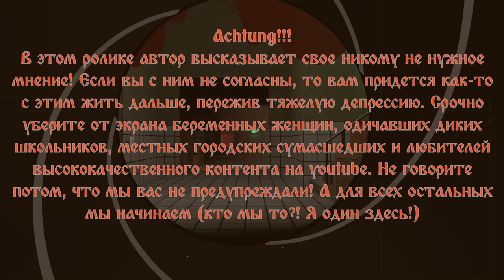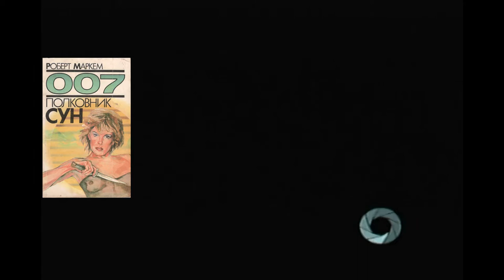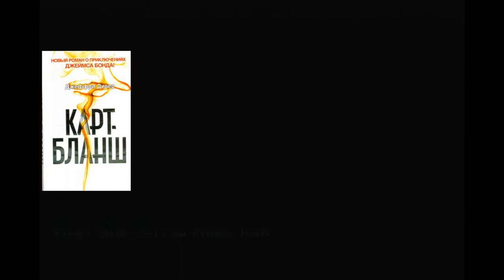Читальная Изба №9 книги о Джеймсе Бонде после Яна Флеминга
статья "Шесть агентов 007: хит-парад авторов после Яна Флеминга"

Все эти книги читал:
Artschäbald Schpriezendroßel

Кривой монтаж:
Artschäbald Schpriezendroßel

Гнусаво и бессвязно изложил свои мысли без бумажки:
Artschäbald Schpriezendroßel

Никогда не бывал в Лондоне:
Artschäbald Schpriezendroßel

Alfred Newman and Matt Furniss - OST Alien 3 (SMS)

Mark Cooksey - OST 007 Live and Let Die (AMIGA)

Jean Baudlot - OST 007 The Stealth Affair (AMIGA)

Graeme Norgate and Grant Kirkhope - OST 007 Goldeneye (N64)

Neil Baldwin - OST 007 The World is not Enough (N64)

David Whittaker - OST Licence to Kill (AMIGA)

Daryl Kimoto - OST 007 The World is not Enough (PS)

Использовался геймплей следующих видеоигр:
007 Agent Under Fire (PS2)
GoldenEye 007 (N64)
007 The World Is Not Enough (N64)
007 From Russia with Love (PS2)
007 Quantum of Solace (PS2)

Отписал самолично геймплей всех этих видеоигр:
Artschäbald Schpriezendroßel

Огромное спасибо:
Вадиму Лесину
Старине Датчу
Станиславу Зелинскому
Михаилу Завадскому
Светлане Zombierell'e
Олегу Гитаркину
Вадиму Марченко
Евгению Фактографу
Елене Белочкиной
Ксении Чадаевой
Георгию Просто
Денису Кирсанову
Виктории Гришановой
Владимиру Горбунову
Игорю Спирину
Матвейю Васильеву
Артуру Викарчуку
Александру Этинову
Евгению Можаеву
Варваре Денисовой